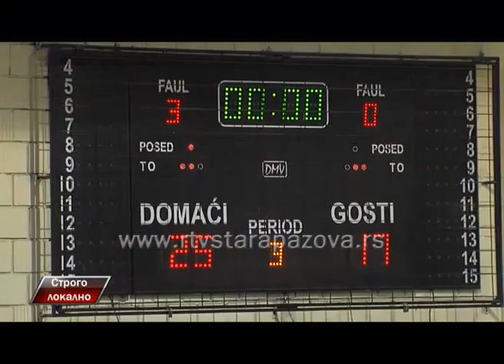Strogo lokalno Bogdan Mamuzić OK Jedinstvo